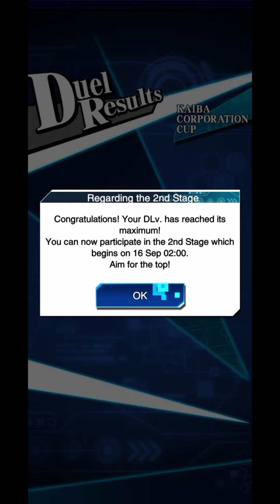Yugioh Duel Links Finally!? My First DLV Max in KC Tournament!